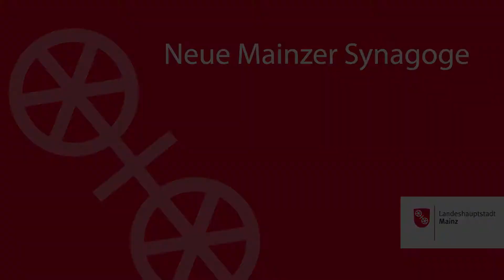Zehn Jahre Neue Synagoge Mainz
Am 3. September 2010 wurde die Neue Synagoge Mainz am Standort der alten Hauptsynagoge feierlich und mit großem öffentlichen Interesse wieder eröffnet.

Am Standort der ehemaligen, von den Nationalsozialisten in der Pogromnacht 1938 angezünde ten und schließlich ganz zerstörten Synagoge an der Hindenburgstraße entstand das markante Gebäude nach Plänen von Manuel Herz neu.

Die Synagoge ist heute der Ort in Mainz, an dem das Herz der Jüdischen Gemeinde Mainz schlägt: bei Gottesdiensten, an Feiertagen und zu allen für die Gemeinde wichtigen Anlässen.

Anstelle einer großen Geburtstagsfeier, die aufgrund der Corona-Virus-Beschränkungen nun zu ihrem zwölften Geburtstag 2022 geplant  wird, hat die Landeshauptstadt Mainz einen Kurzfilm in Auftrag gegeben, der den Baukomplex von innen und außen zeigt.

Offizielle Seite der Landeshauptstadt Mainz